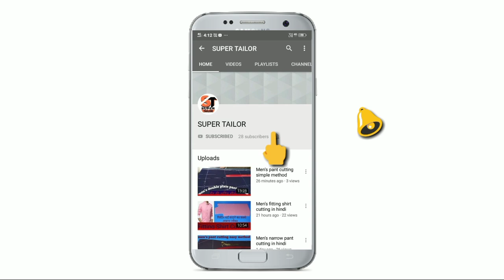36 chest fitting shirt cutting / how to cut 36 chest fitting shirt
Hello friends in this video we explain how to cut 36 inch fitting shirt by simple method.
This is very useful for those viewers who have some knowledge about cutting.
This video is not for beginners.